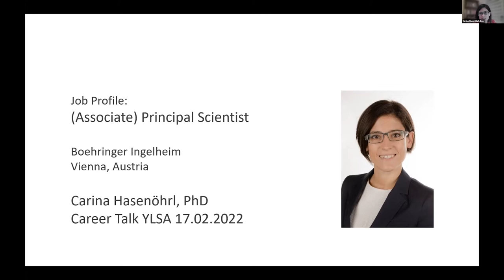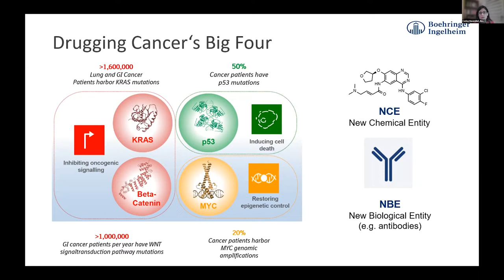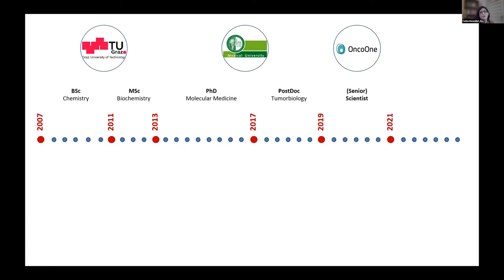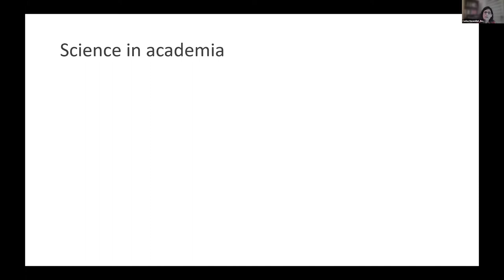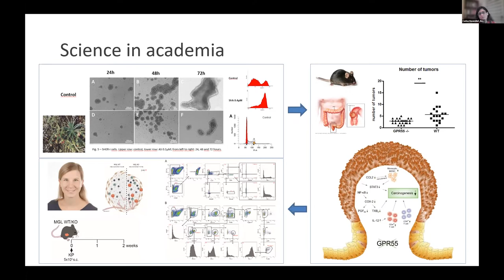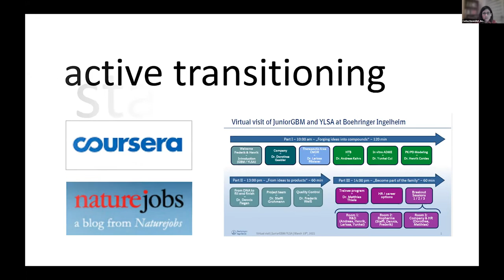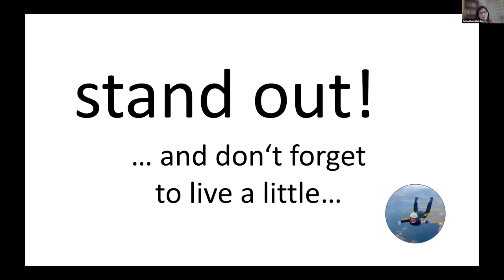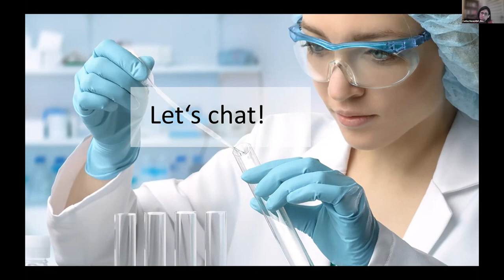Job Profile: Associate Principal Scientist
Job profile: “Associate Principal Scientist" Carina Hasenöhrl (R&D department Boehringer Ingelheim)

February, 2022